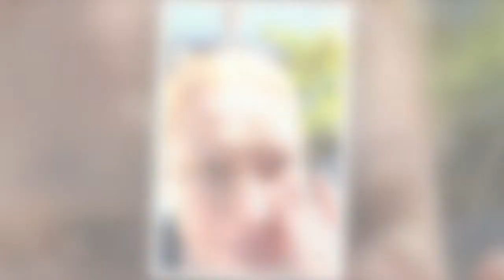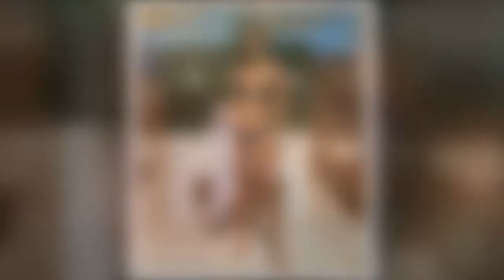'Bulls*** reason' Alice Evans claims ex-husband Ioan Gruffudd refused to see his daughters